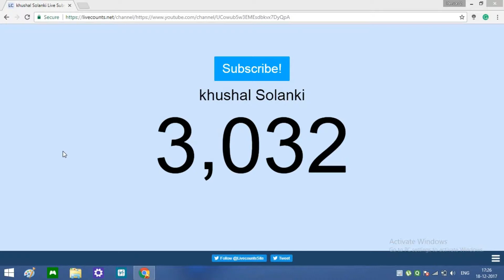I HIT MY YOUTUBE 3,000 SUBSCRIBERS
😀Hello, guys, my name is Khushal Solanki (BIG JOE) and now I am having on my YouTube 3,000 subscribers! Thank you so much! all these milestones is amazing! For your love and support friends, this been possible I really really appreciate you guys {THANK YOU}😀

😁Thank you all from the bottom of my heart I love you all so much This wouldn't be possible without the support of all of you guys, I am so grateful and happy.😁

✌ ●●PeAcE OwT●● ✌